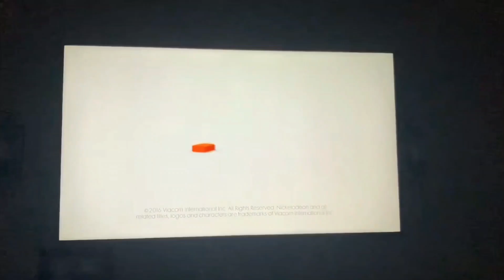Nelvana/Nickelodeon Productions (2016)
Taken from Bubble Guppies on Nick Jr. 🇺🇸